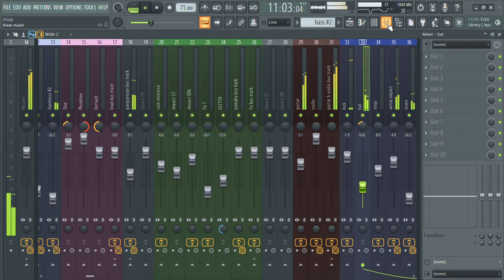NEW SONG !!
Welcome to the world OF EDM !!

We have various mixes in length ranging from 30 seconds to 3 minutes instrumental music & ringtones, so make it sure to check out the other videos !

I have linked some below :

You'll hear some very awesome instrumental music to make people happy , to remind them about the world and life , and to live the greatest moments of our whole life we spent with someone special , to live them again !

I made this channel to enjoy life's greatest moments again through music !!

You'll hear various musical instruments like piano , voilin , harp , guitar , cello , wind pipes , jazz , blues and much more !

Peaceful , zen , soothing , chilled , happy , positive , bouncy , laid back , calm , mellow , meditation , relaxing , tranquil , soft beats for you to listen at any time !

listen when you study , sleep , dance , rest , relax , meditate , give yourself a feeling of real dancing passion , travel music just for you !

We have lots of instrumental music coming up and have lots of instruments music already !

Artist :  SPEEDMASTER

Artist from heart !!

Free easy listening music !!